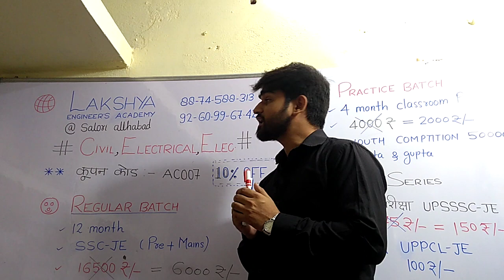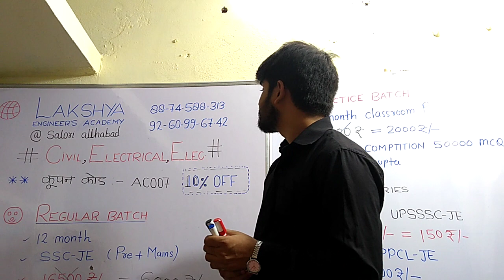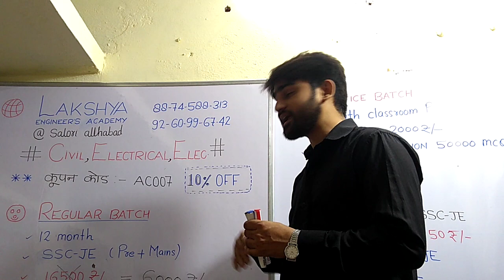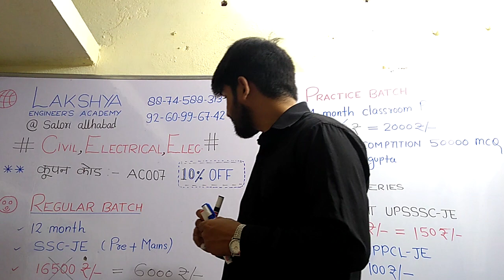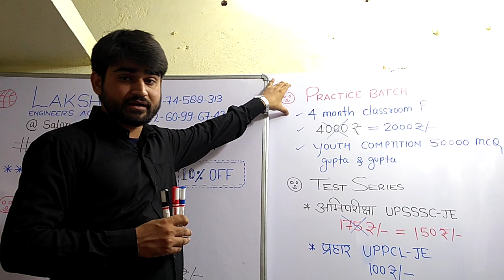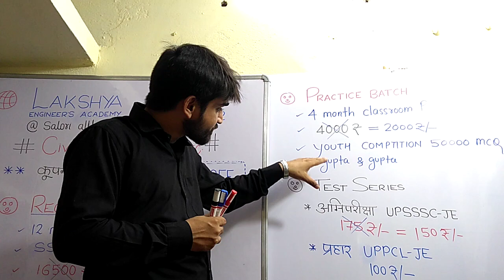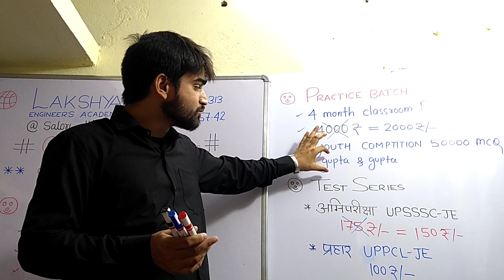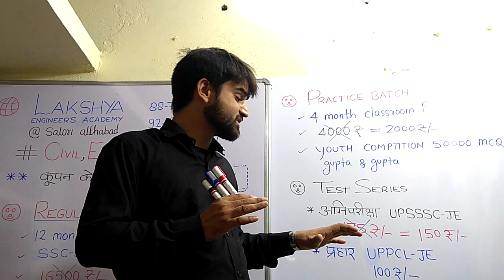About Lakshya Online Courses By RAHUL SIR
👉Our Running Branch :- Civil , Electrical  ,Electronics
👉Our Batches :- ✍️Regular Batch
                               ✍️Practice Batch
                               ✍️Test Series
👉 Offline vs  Online Fee Structure
👉 About Test Series for various junior engineers exam
👉 Duration of various Course
👉 Reason to start online platform
👉How to get Lakshya Course
👉About Lakshya Engineers Academy
@ Rahul sir
👉 Course Duration